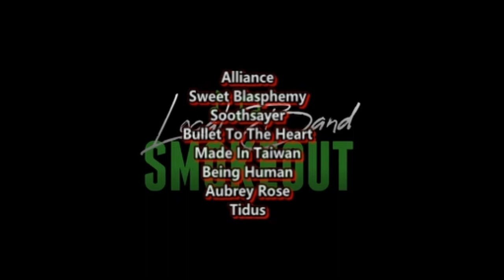Pistonfist - Landslide ( Reaction / Review ) HARD ROCK / METAL FROM BRISBANE AUSTRALIA